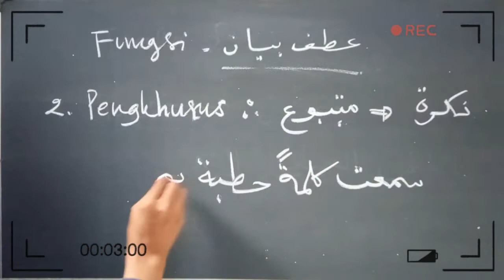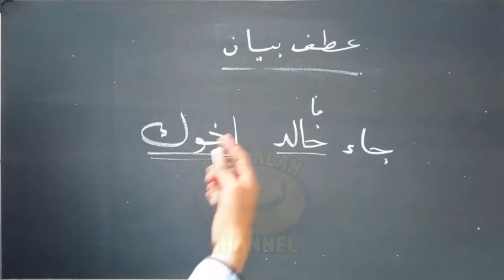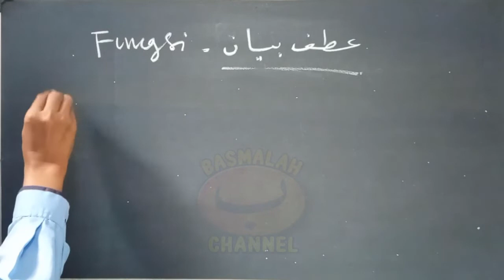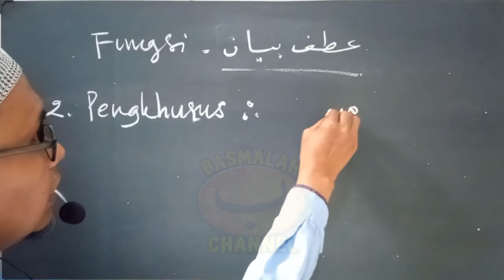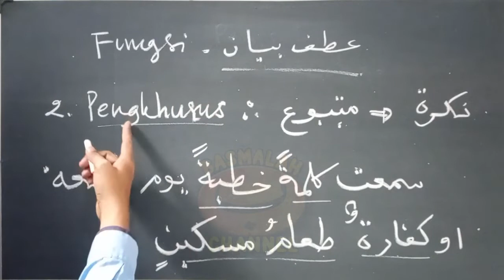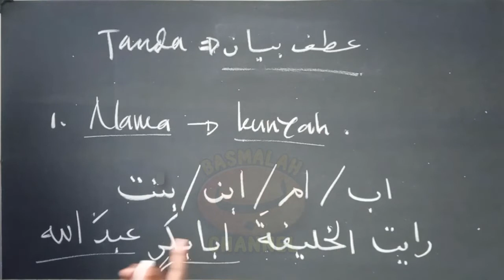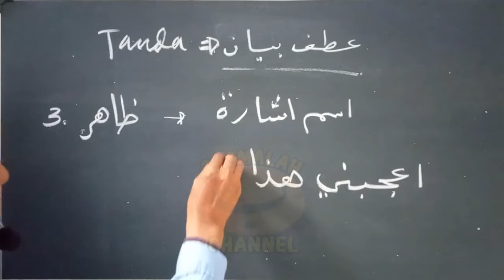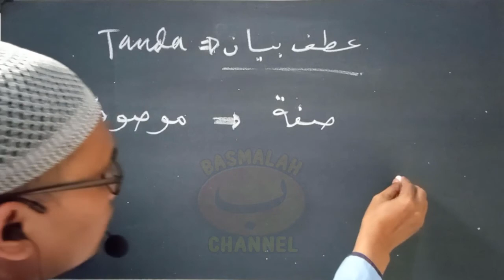BELAJAR NAHWU - SHORROF : Athof bayan. Definisi dan fungsi (kaidah nahwu)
Athof bayan. Definisi dan fungsi

‘Athaf bayan adalah Isim yang i’rabnya mengikuti Isim sebelumnya, dimana bentuknya mesti Jamid (bukan musytaq seperti Isim Fa’il, Isim Maf’ul dan lainya. Atau bentuknya berupa musytaq yang diperkirakan ke dalam bentuk Mashdar.

Di antara fungsi ‘athaf bayan yaitu untuk memperjelas, mengkhususkan isim pertama yang menjadi mat’bunya agar lebih jelas.

Tanda-tanda Athaf Bayan yaitu :
•  Nama yang jatuh setelah kunyah (gelar)
•  Nama yang jatuh setelah laqab (julukan)
•  Ism dhahir yang jatuh setelah ism isyarah
•  Tafsir yang jatuh setelah mufassar (yang ditafsirkan)
•  Maushuf (sesuatu yang disifati) yang jatuh setelah sifat